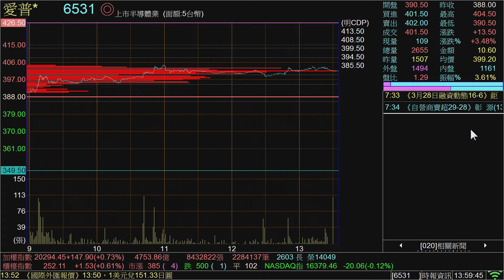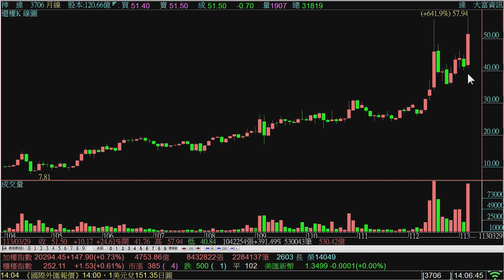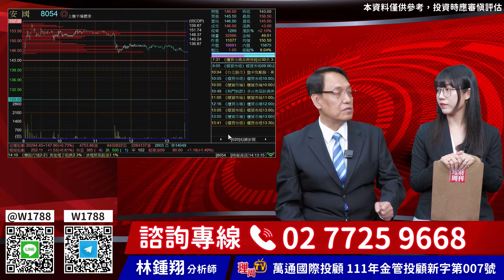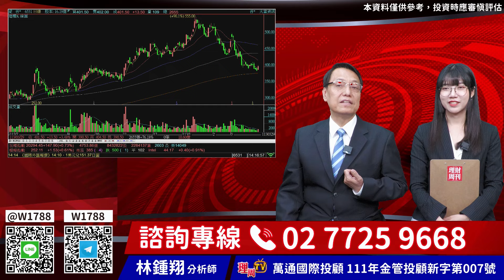林鍾翔【飆股急先鋒】20240329盤後／世芯 創意 愛普 M31 沖沖樂 安國 神盾 威盛 鈺創 吉茂賺比廣達技嘉多!